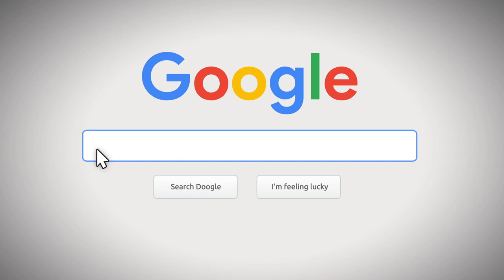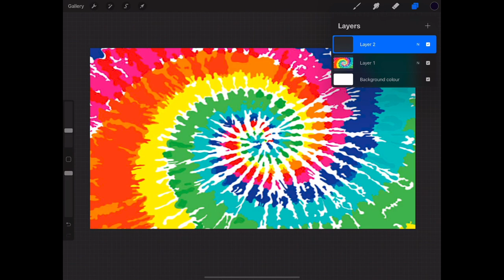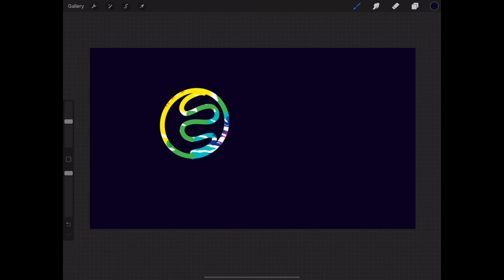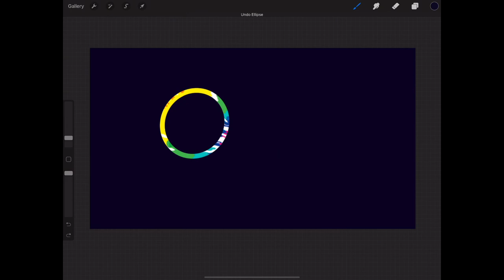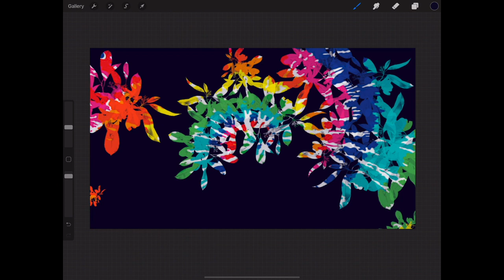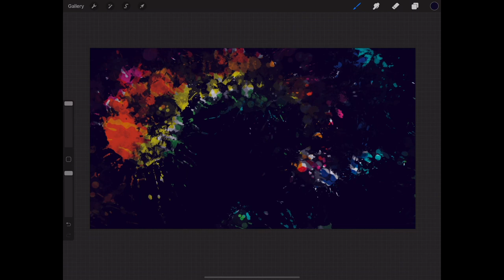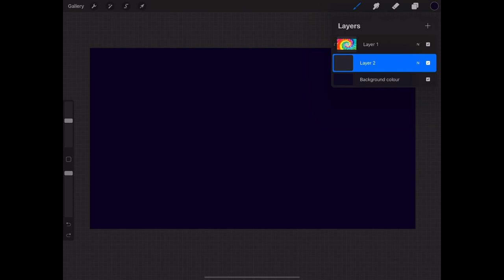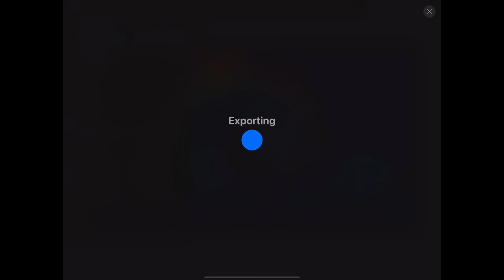Tie Dye Hack on Procreate || Digital Art || Diamond Education Hub || Teaching Resources